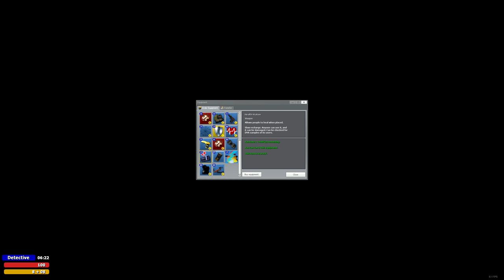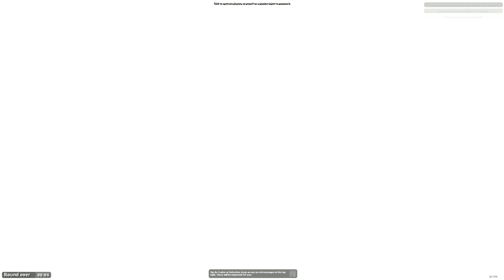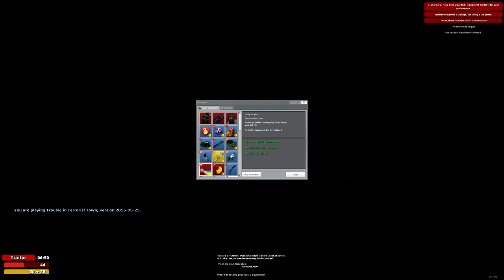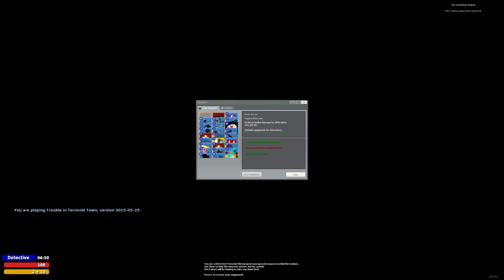TROUBLE IN TERRORIST TOWN [WQHD/2K] #148 - Die Luftschacht-Runde ● Let's Play TTT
● Trouble in Terrorist Town #148 : Die Luftschacht-Runde